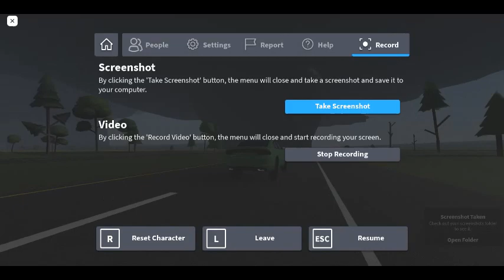Wedge tornado chase